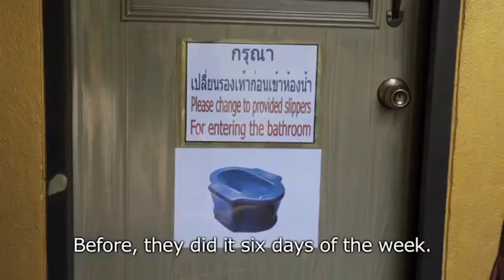Bangkok News - National artist Chalermchai takes load off his chest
Renowned national artist and the creator of Wat Rong Khun, Chalermchai Kositpipat, tells how he deals with Chinese tourists' lack of bathroom etiquette, and of his path to becoming one of the world's great artists. - Jetjaras Na Ranong